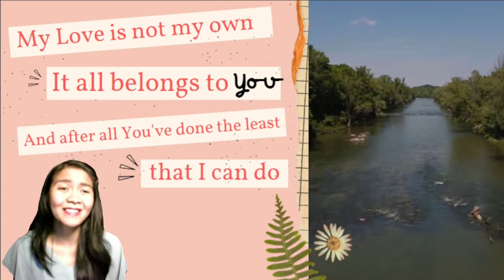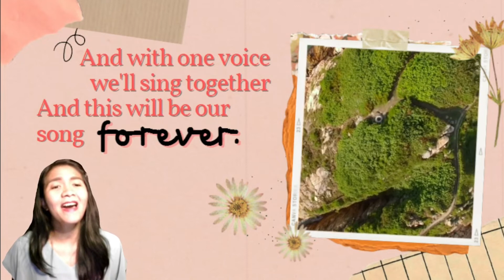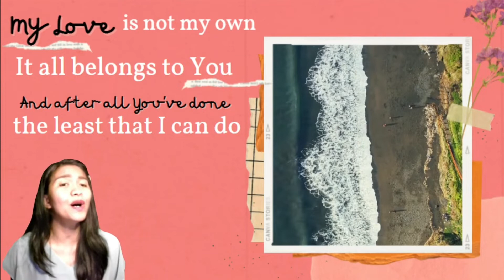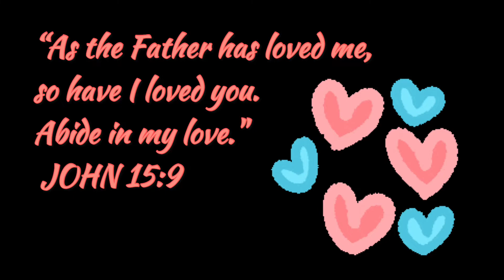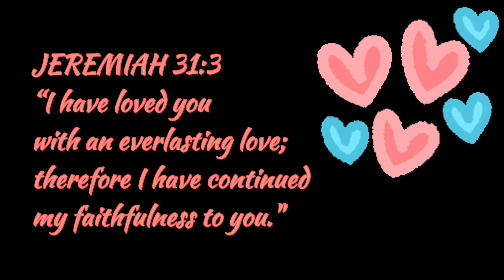MY FATHER’S HEART | Rachel Lampa | Cover by Larra Flynn Albaracin Tomas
Video title: MY FATHER’S HEART | Rachel Lampa | Larra Tomas
Copyrighted content: My Father's Heart
Claimed by: Curb Records